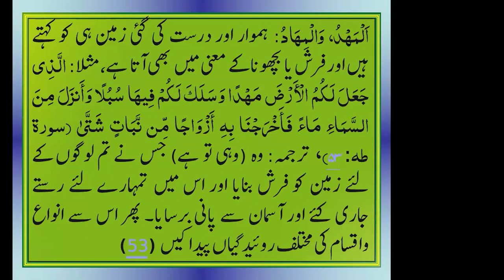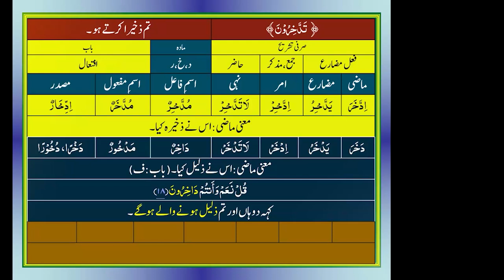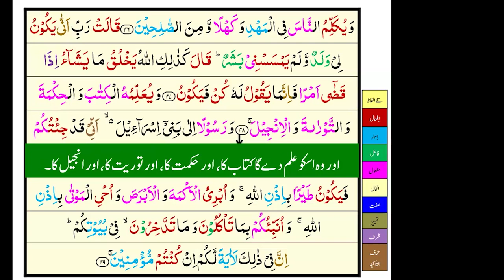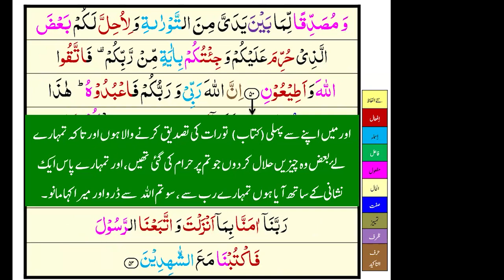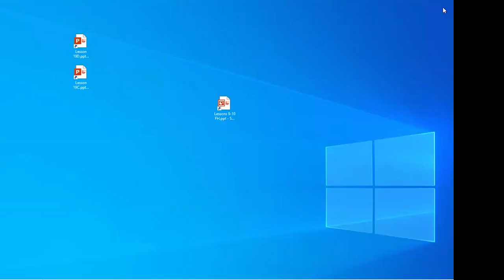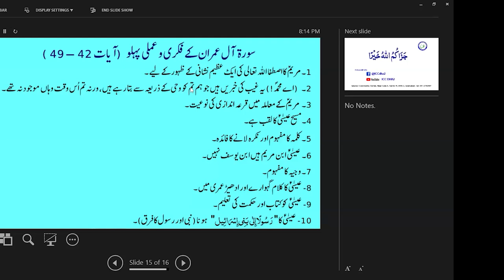QC7 Session 27 Surah Ali 'Imran - Sep 5th 2024